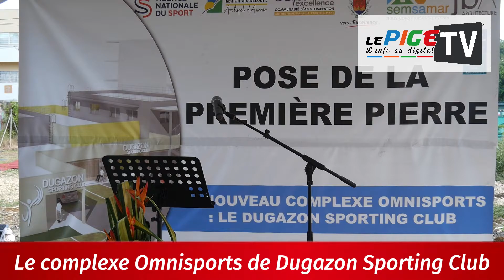Le complexe Omnisports de Dugazon Sporting Club